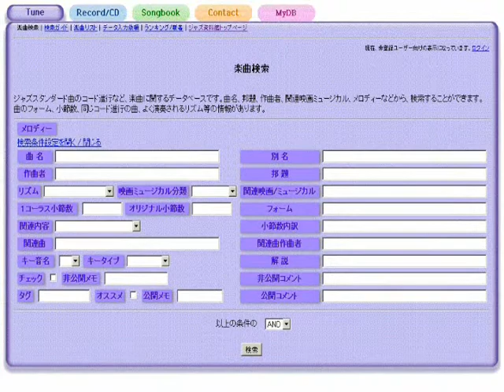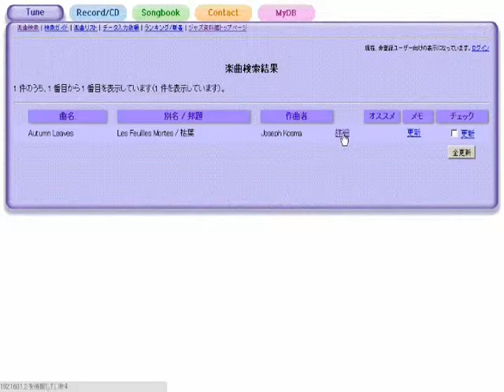Lester Leaps In - ジャズスタンダード曲テーマ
作曲：Lester Young
演奏（打ち込み）：藤井紀行@ジャズ資料館
JASRAC作品コード：0L0-1120-8